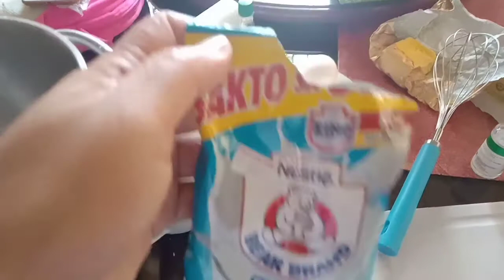HOW TO MAKE EGG TART. SOFT BRITTLE SMOOTH. KJ channel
Own Version Egg Tart
Ingredients:

CUSTARD FILLING

4 eggs, beaten, reserve 2 tablespoons for your pastry dough
¾ cup water,
6 tablespoons sugar
⅛ teaspoon salt, pinch
¼ cup evaporated milk
vanilla extract,

PASTRY DOUGH

2 cups cake flour, plus extra for dusting
1 stick 115 g unsalted butter, room temperature
¼ cup powdered sugar
2 tablespoons egg, beaten
⅛ teaspoon salt
Optional
vanilla extract,